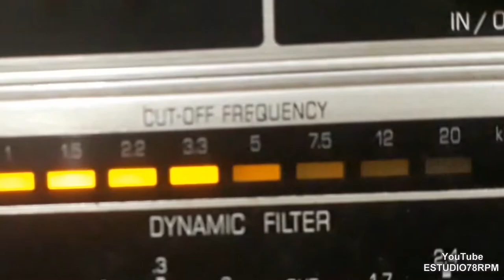B. C. VAI QUEM QUER - VOZ ESTRANHA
VOZ ESTRANHA de JOUBERT RAMALHO com B. C. VAI QUEM QUER. Disco RCA VICTOR Nº SD-20-b. Tamanho 25cm. Lançado em 1962. * Disco promocional  venda proibida.